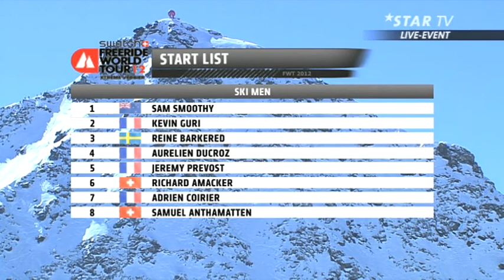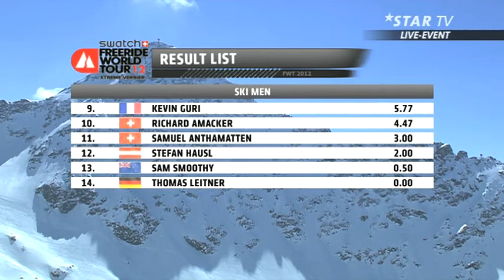05.04.12 | STAR NEWS | LIVE EVENT | FREE RIDE WORLD TOUR 2012 | CHAMONIX | TEIL 2/3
Wenn es ums Freeriden geht, ist Chamonix die erste Adresse in Europa Es ist deshalb auch nicht verwunderlich, dass die Freeride World Tour auch dieses Jahr halt am Mont Blanc macht Neben zahlreichen Weltklassefahrern aus den Disziplinen Ski und Snowboard, sind auch Samuel Anthamatten (Ski) und Emilien Badoux (Snowboard) aus der Schweiz am Start .